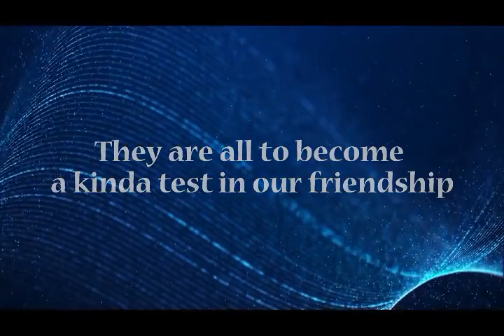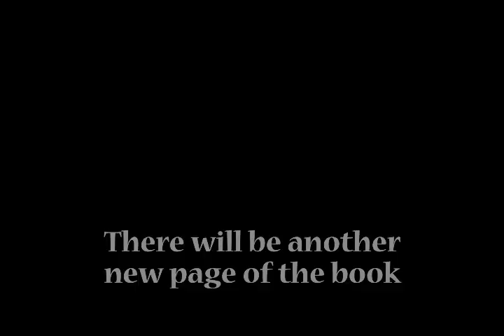Teaser Pra Reuni 30 Tahun Efkagama 90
Ilustrasi musik : Alla Luce Del Sole, dipopulerkan oleh John Groban. Sebagian video diambil dari Youtube.